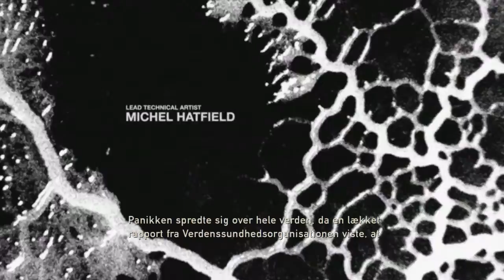The Last of Us™ Remastered Walkthrough 3